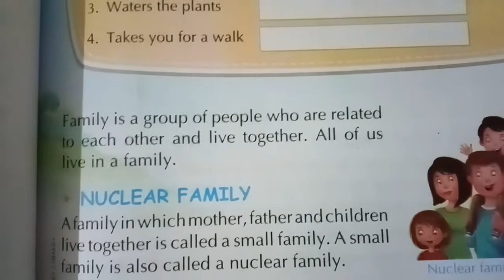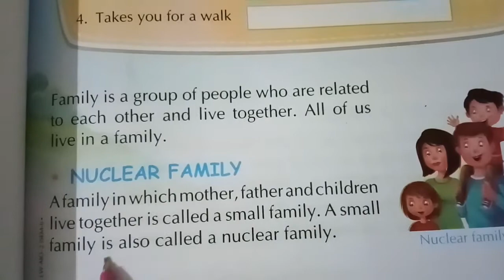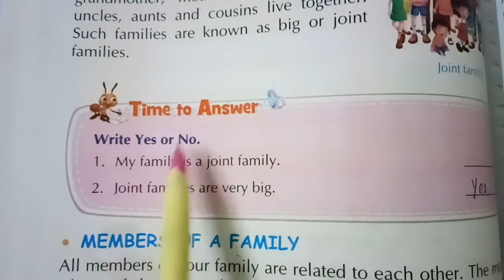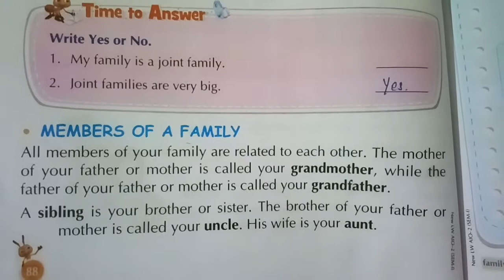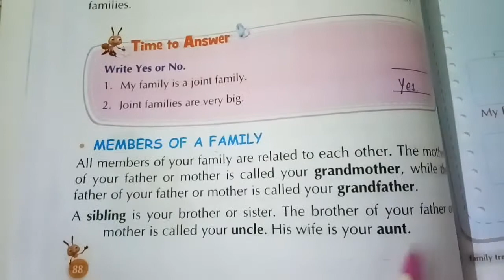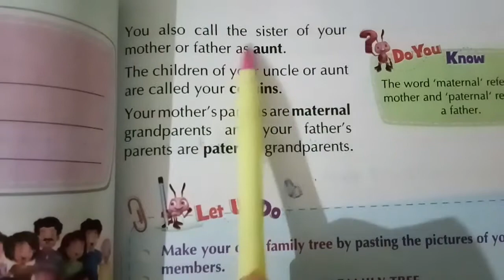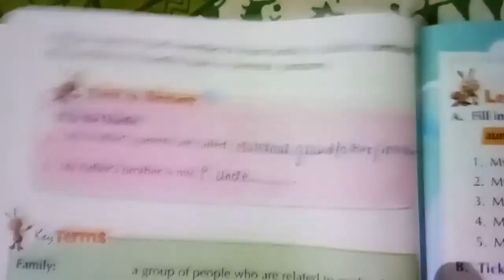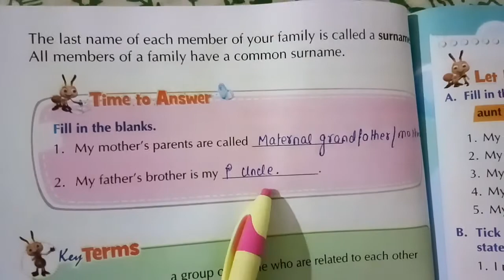Lesson 1st of EVS (My family) class 2nd